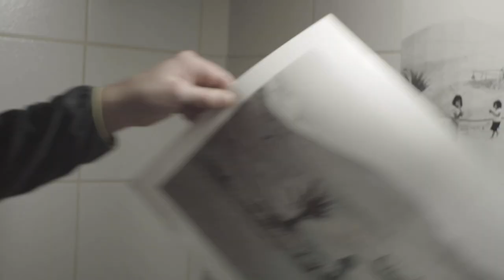On fait paître les chèvres dans la vallée (S3 Épisode 5)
Bienvenue dans Rollfilms !

Au petit matin on part dans les vallées autour du village de Khan El-Ahmar avec la fille d'Ibrahim, pour faire paître les chèvres. Je rentre ensuite au village où je prends quelques photos d'Ibrahim qui se rend à la mosquée au moment de l'appel à la prière. Puis je traverse la route pour me rendre dans un village bédouin que je n'avais pas encore visité. J'y rencontre un groupe de jeunes à prendre en photo et des personnes en train de réparer une voiture.

Découvrez les coulisses d'une planche contact argentique en noir et blanc et les scènes qui se cachent derrière les photos !

Pour soutenir Rollfilms et recevoir des tirages photos chez vous, rendez-vous

À propos de ma chaîne Youtube

Que se passe-t-il dans le viseur d'un photographe ? Avec Rollfilms, jetez un œil dans celui de mon appareil pour découvrir les moments cachés derrière mes photos, les instants qui précèdent l'image fixe.

Grâce à deux caméras embarquées, Rollfilms immerge dans le cadre et la temporalité de la photographie : une "brève complicité entre la prévoyance et le hasard"

Chapitrage vidéo

00:00 Teaser
00:14 Intro
00:46 Planches contact
1:19 Les chèvres dans la vallée
3:05 L'appel à la prière à Khan El Ahmar
4:08 Un groupe de jeunes
8:20 Avec l'assocation Friends of Jahalin
9:02 Conclusion

(Composé par Maxime Leblanc et Mathieu Bonnafous)